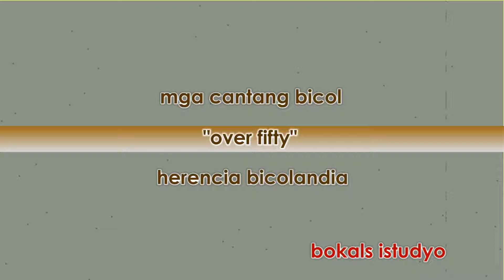Bicol Song | Over Fifty | Fulgencio F. Ocampo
Original Bicol Song

Original Bicol Song
Composer: Fulgencio F. Ocampo
Sung by: Fulgencio F. Ocampo